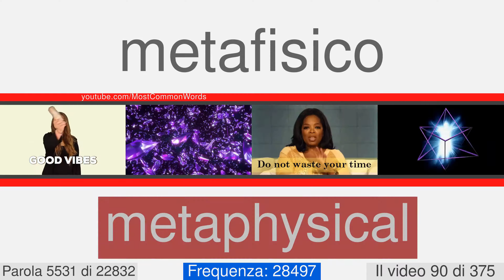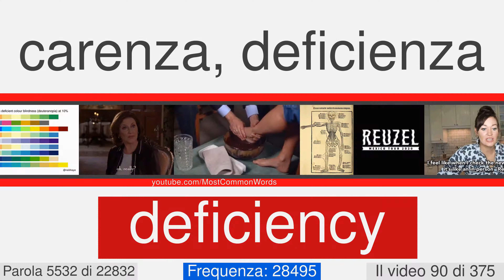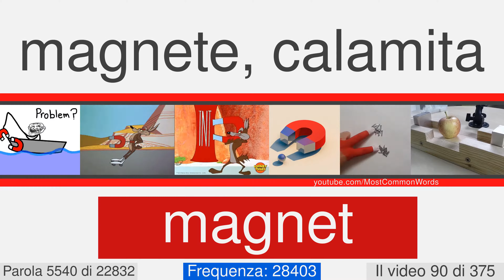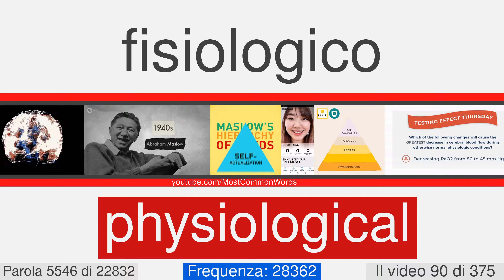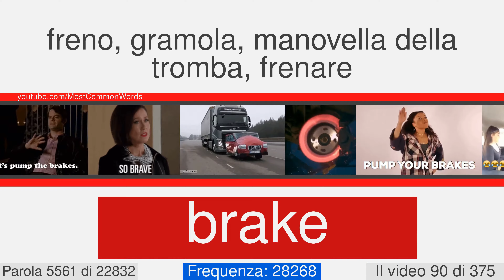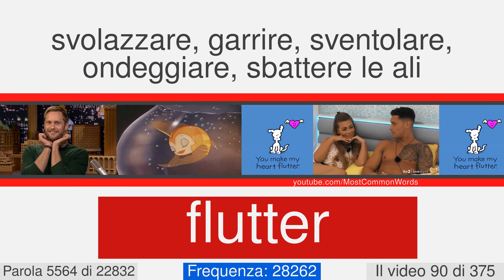La maggior parte delle parole comuni in inglese con traduzione, pronuncia, e l'animazione #90 EN⬅IT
23000 parole in inglese con traduzione, pronuncia, e l'animazione
Questo è il numero di video 90 di 375. Esso contiene 62 parole, da 5508 a 5569. Qui ci sono alcuni di loro: splash, dyed, soothe, rivalry, inflamed, switch, volley, seriousness, invaluable, sandwich.